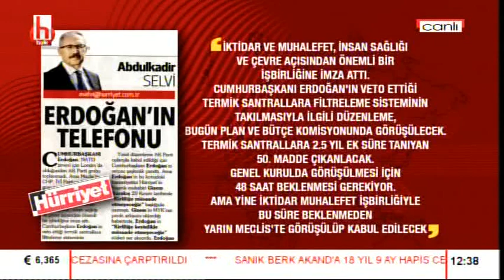Yargıda yeniden gizli tanık dönemi / Ayşenur Arslan ile Medya Mahallesi / 4. Bölüm- 4 Aralık